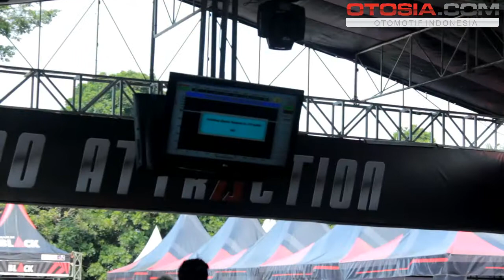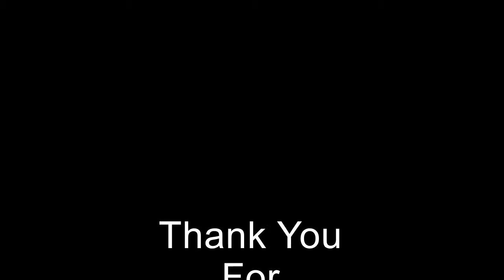Djarum Black Dyno Attraction Malang 2014 - Porsche Boxster